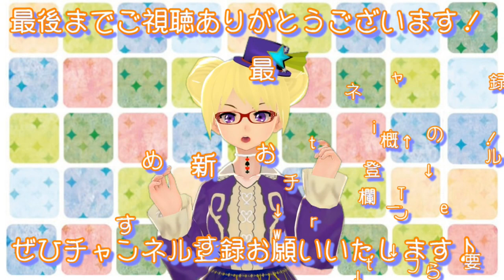【りんと日記】アオダイショウの卵が孵った！！！！【vlog】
【楽曲提供】
・DOVA-SYNDROME
・魔王魂